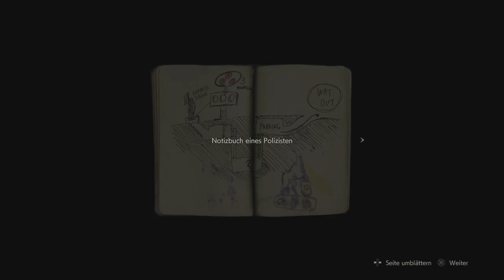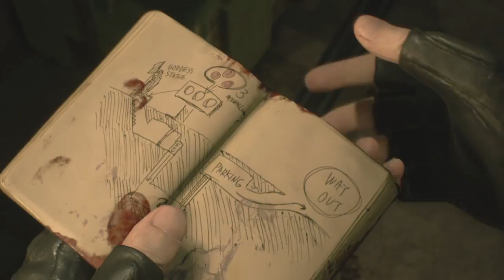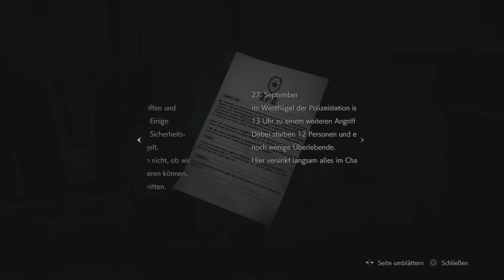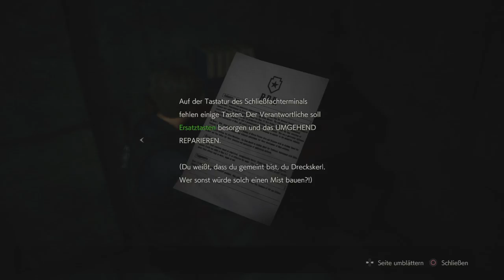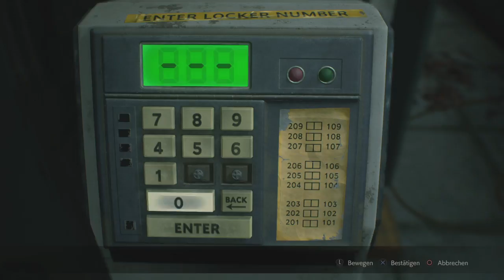1 Shot Demo German Gameplay #1 ! - RESIDENT EVIL 2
1 Shot Demo German Gameplay #1 ! - RESIDENT EVIL 2

► Meine PC System:
• Monitor - Samsung 32 Zoll Curved und 40 Zoll Samsung
• Maus - Roccat Leader
• Tastatur - Roccat Isku
• Gehäuse - NZXT Source S340
• Mainboard - MSI Z270-A PRO
• Grafikkarte - 8GB Asus GeForce GTX 1070 Strix
• Arbeitsspeicher - 16GB Corsair Vengeance LPX schwarz DDR4-2133